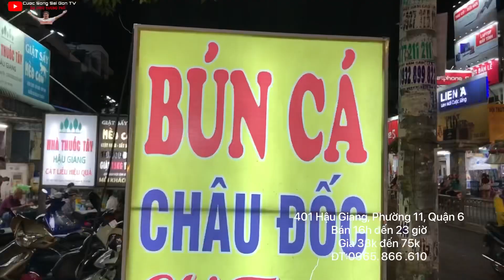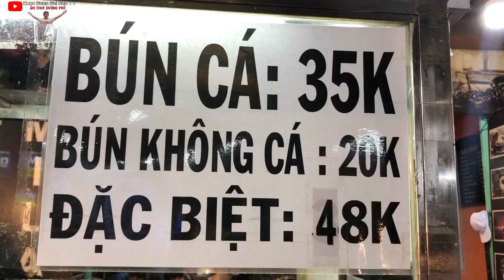BÚN CÁ CHÂU ĐỐC ở Sài Gòn khách ập đến ăn 6 người trở tay không kịp bán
401 Hậu giang , Quận 6
Giá 32k/1 tô
Đầu cá 50k đến 75k
Bán từ 6 giờ sangs đến 20 giờ